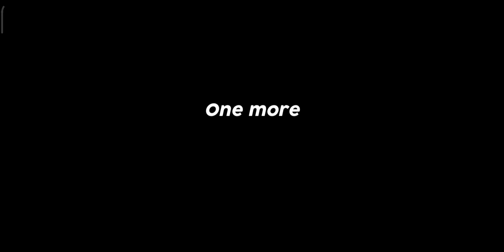Stunt Tourist Tuk Tuk - Auto RickshawRacing Taxi - Android GamePlay